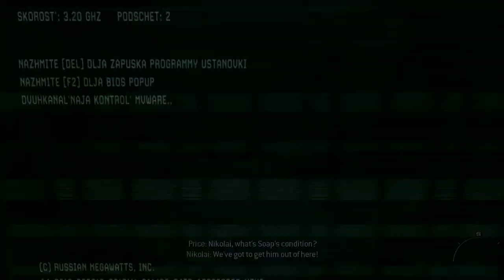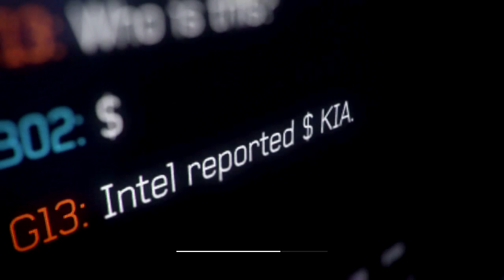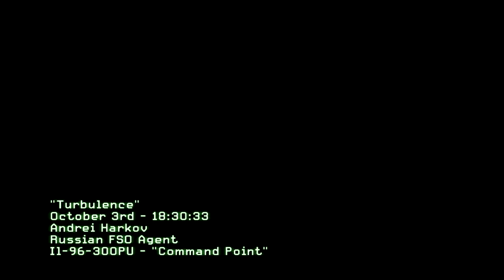Call of Duty Modern Warfare 3 Végigjátszás /w Süti 4.Rész - Über Kib*szott Gyilkos Robot